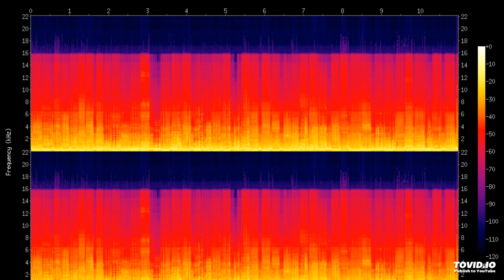Glasses S. Peak